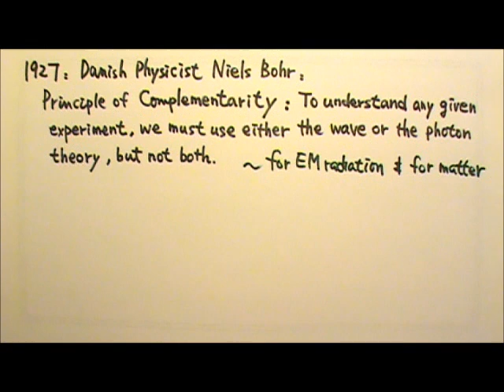AP Physics 2: Modern Physics 16: Principle of Complementarity